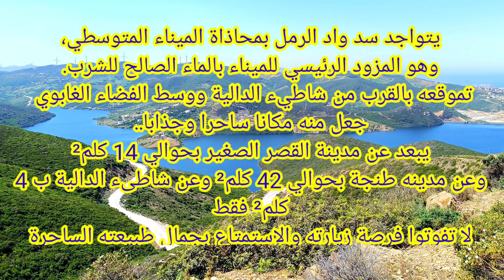سد واد الرمل الساحر بالقصر الصغير شمال المغرب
يتواجد سد واد الرمل بالقصر الصغير تحديدا بمحاذاة ميناء طنجة المتوسطي ولا يبعد سوى ب 4 كلم² فقط عن شاطيء الدالية.
تموقعه بجانب شاطيء الدالية ووسط فضاء غابوي كبير جعل منه مكانا ساحرا جمع بين خضرة الطبيعة وزرقة الماء مشكلا لوحة طبيعية تسحر الأنظار..